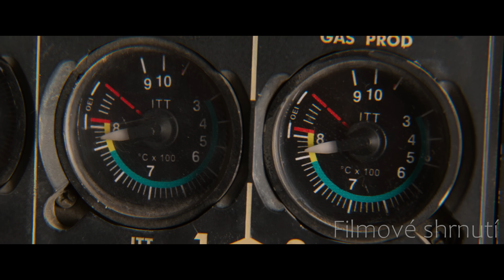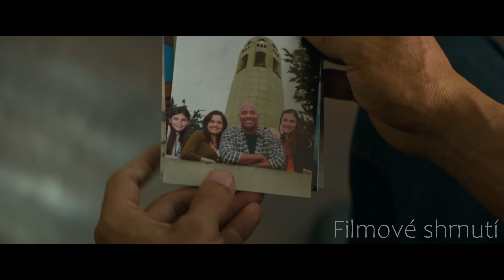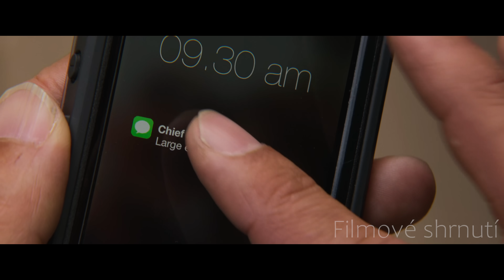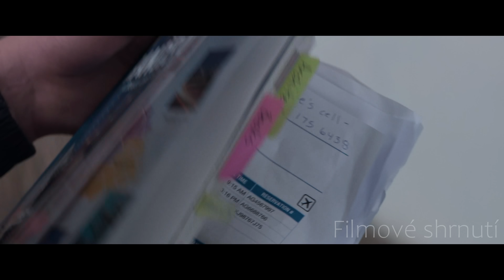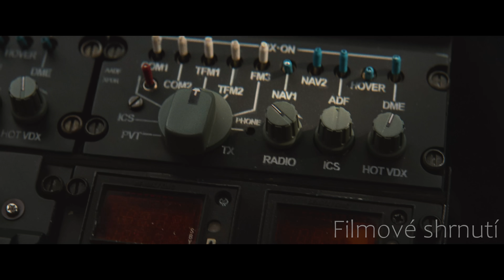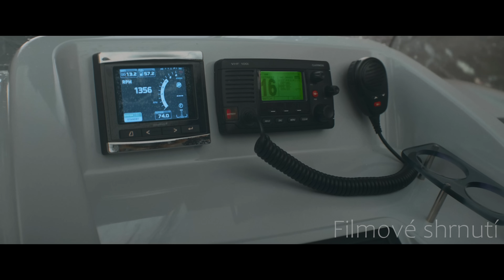Ničivé Zemětřesení Spustí Mohutnou Tsunami, Která Zanechá Město v Troskách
Po mohutném zemětřesení se pilot záchranného vrtulníku vydává se svou bývalou ženou na nebezpečnou cestu napříč státem, aby zachránil svou dceru.

*Časté dotazy (FAQ):*
*Jak se jmenuje tento film?*
_Název filmu je řečen na začátku i na konci videa._
*To je umělá inteligence?*
_Hlas a korektura textu je udělaná za pomoci umělé inteligence, vše ostatní je děláno ručně._
*Plánuješ i seriály?*
_Bohužel na to nemám kapacity ani čas, tudíž se věnuji zatím jen filmům._
*Mohu požádat o film na shrnutí?*
_Určitě, všechny návrhy na filmy přijímám, jen nemohu zaručit, že se dostane na všechny._

Fair use complies with the US Copyright Act of 1976, which allows limited use of copyrighted material without the copyright holder's consent for the purposes of criticism, commentary, reporting, teaching, scholarship, and research.
Fair use je v souladu s českým zákonem o autorském právu a právech souvisejících s právem autorským (č. 121/2000 Sb.), který umožňuje omezené použití chráněného autorskými právy materiálu bez souhlasu držitele autorských práv pro účely kritiky, komentáře, zpravodajství, výuky, stipendií a výzkumu.